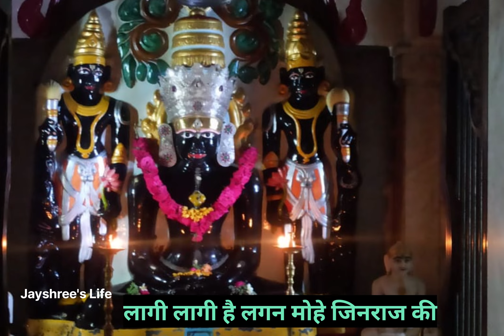लागी लागी रे लगन।Jayshree's Life।